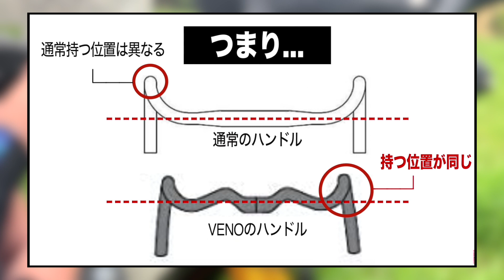【正直レビュー】VENO ボーダーレスハンドルを3ヶ月使った感想とメリット・デメリット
東京サンエス製の異形カーボンハンドル、Veno ボーダーレスハンドルを使って3ヶ月になるのでレビューしてみます。

結論、メリットしかなくて大満足なんですが、使用上の注意点とか購入前の確認事項はあるのでリストアップしてあります。

小柄でハンドルが遠いと感じる人、指が短くてブレーキレバーを引くのに苦労している人、アップライトにしたいけどスペーサーを今以上に増やせない人には強くオススメしたいです。

■VENO（ヴェノ）ボーダレス カーボンハンドルバー